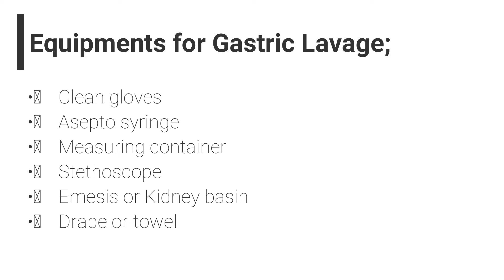GASTRIC GAVAGE AND LAVAGE